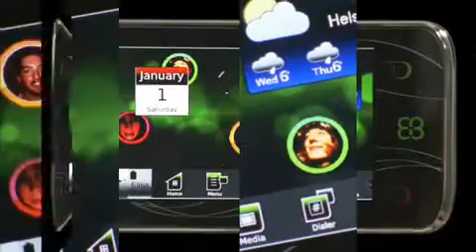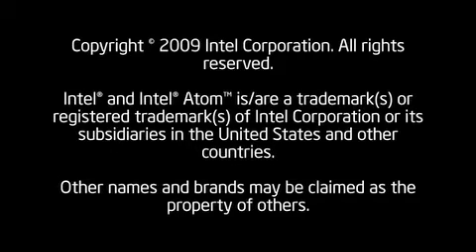Elektrobit MID video demo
Discover how EB worked with the Intel Atom platform and Moblin regarding their brand new MID reference device and their street director navigation software